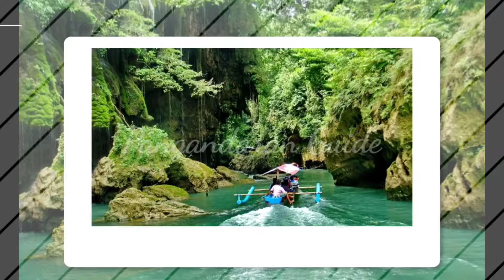FAKTA SEJARAH PANGANDARAN PART1 - WISATA PANGANDARAN - PANTAI PANGANDARAN - PANGANDARAN HARI INI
Fakta sejarah mulai terbentuknya Pangandaran dan beberapa fakta menarik yang menjadi identitas dan keunggulan Pangandaran, bagian pertama / part1. mari simak video lengkapnya.

⏩Online Marketing Hotel Sinar Rahayu Group, Booking / Reservasi :
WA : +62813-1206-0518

⏩untuk terjemahan dalam bahasa asing, silahkan klik video- klik titik 3 dipojok kanan atas - pilih subtitel - pilih bahasa - selesai.
⏩untuk menonaktifkan subtitel, klik video - klik CC - selesai.